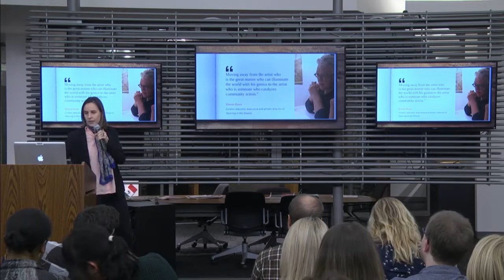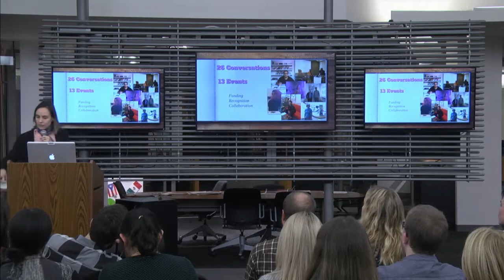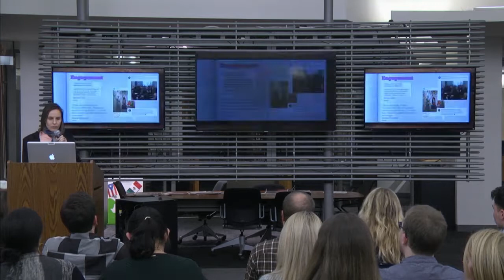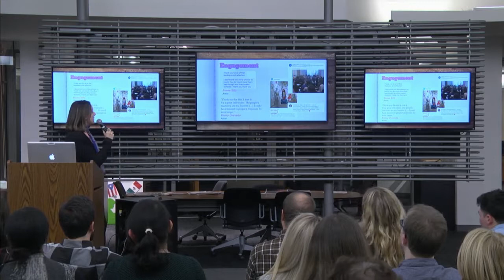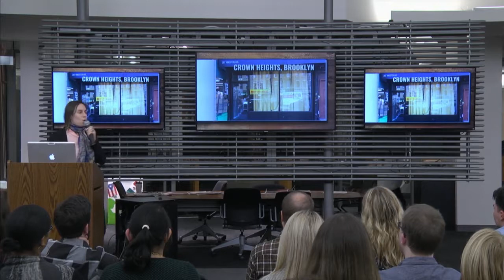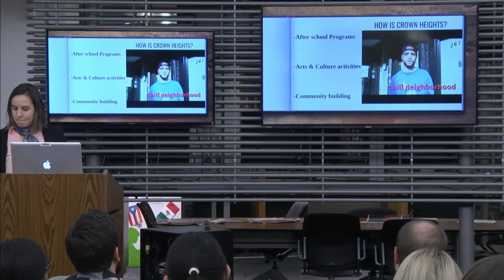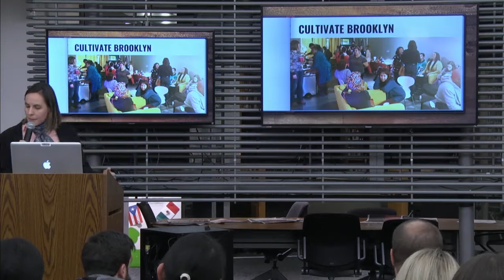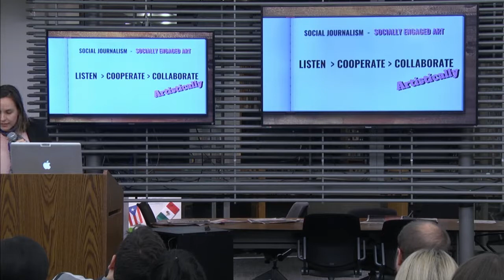Social Journalism Class of 2017 Final Presentations: Laura Calçada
Laura Calçada, a native of Catalonia, has reported for NPR’s Latino USA, Time Out Barcelona, El Temps, El Núvol and El Món. She spent her year working with socially-engaged artists in NYC.